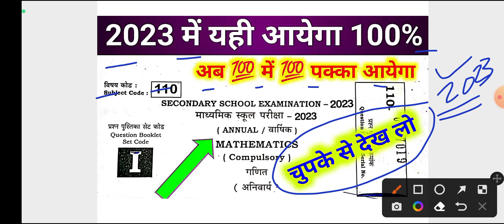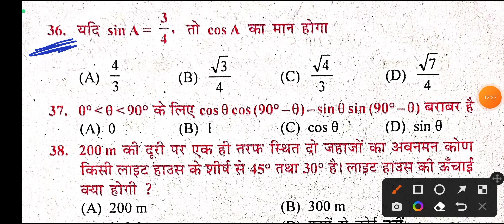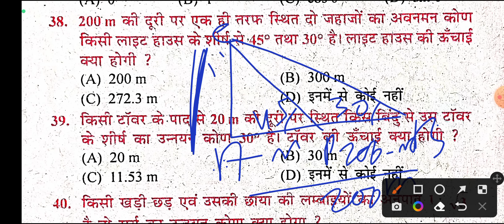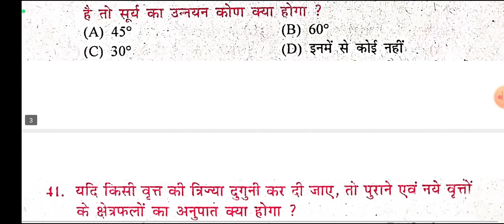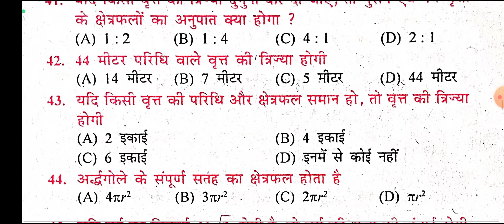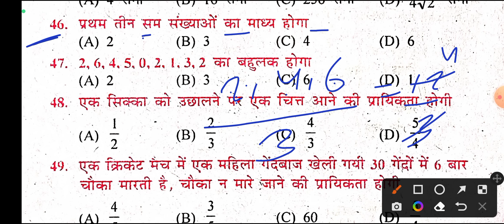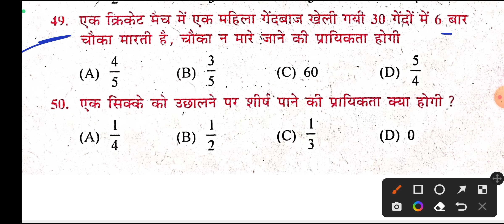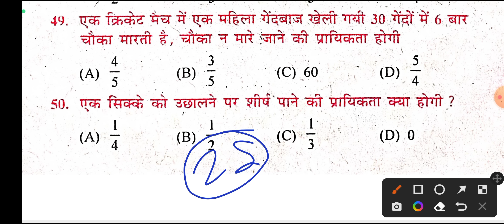Math 10th Class VVI Objective Question 2023 || Math Class 10 VVI Objective Question Bihar Board 2023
math objective question vvi class 10th
math vvi objective class 10th
math ka objective
ganit ka objective
vvi objective math ka
vvi objective class 10
math ka objective question
bihar board math ka objective
bihar board math ka objective question
math ka question
math ka objective question answer 2023
2023 math ka vvi objective
math 2022 ka vvi objective question
math viral objective 2023
math viral objective question class 10th
math class 10 viral objective 2023